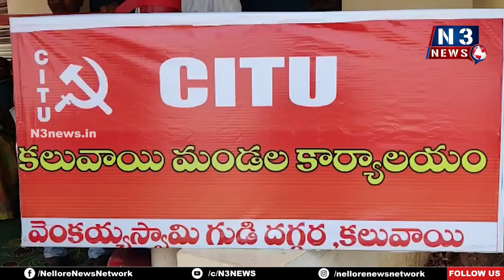క‌లువాయిలో సీఐటీయు కార్యాల‌యం ప్రారంభం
పుచ్చ‌ల‌ప‌ల్లి సుంద‌ర‌య్య‌కు ఘ‌న‌నివాళుల‌ర్పించిన సీఐటీయు నేత‌లు